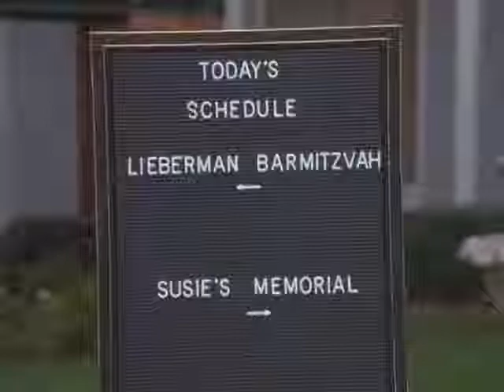Seinfeld - Mike Moffit moments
He's a little bit phony, isn't he?